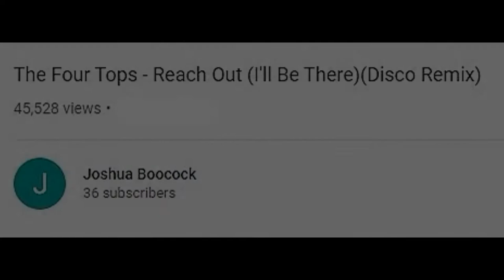KEEPING CLECKHEATON ON THE MUSIC MAP